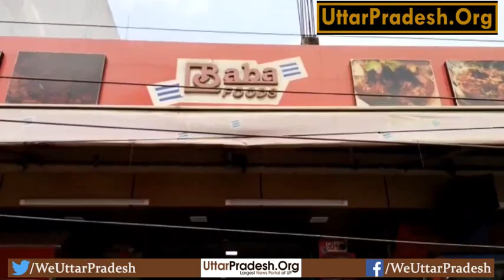कानपुर:-बाबा बिरियानी की दुकानों पर खाद विभाग का छापा।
कानपुर:-बाबा बिरियानी की दुकानों पर खाद विभाग का छापा। सील की कार्यवाही संभावित। स्वरूप नगर,आर्य नगर, नवीन मार्केट सभी जगह एक साथ पड़ी छापेमारी। ग्राहकों को खिलाने पिलाने वाले सामानों के सैंपल हुऐ फेल।